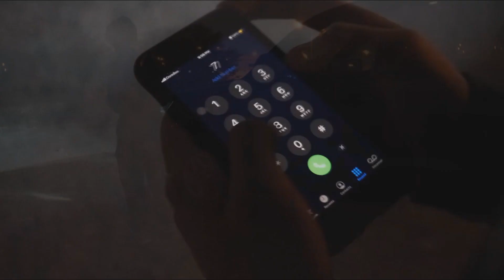Human Appetite media project - Shush lads